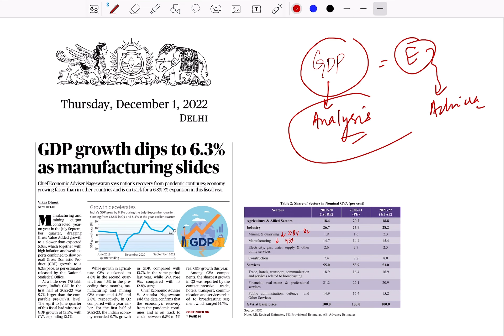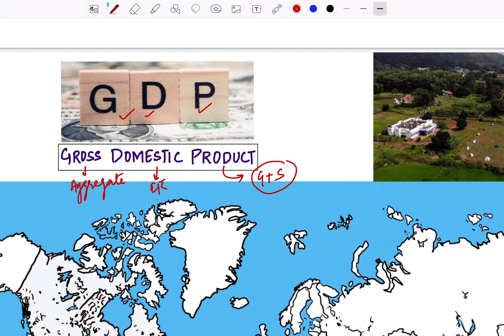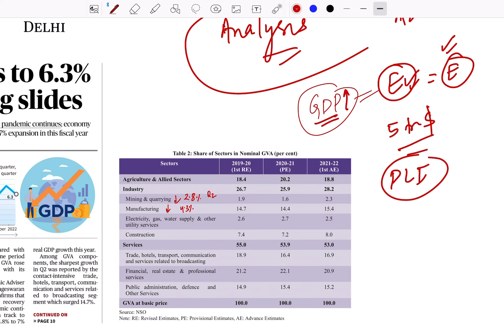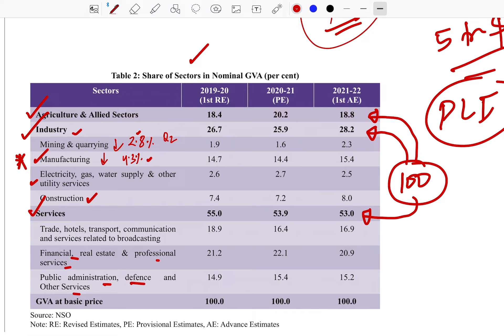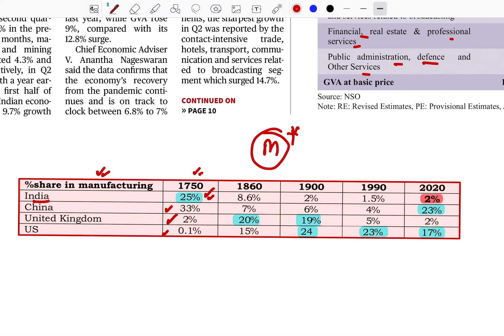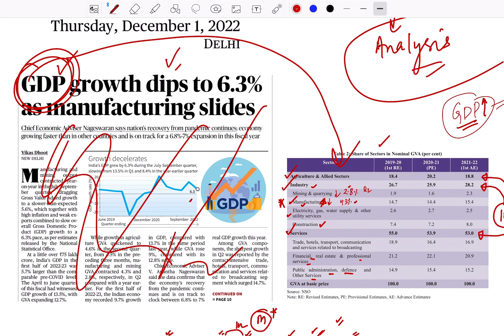Don't Study Economy - Feel It Everywhere 🧘😍economy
Most Comprehensive Economy Course for UPSC-CSE 2023 (PRE + MAINS)